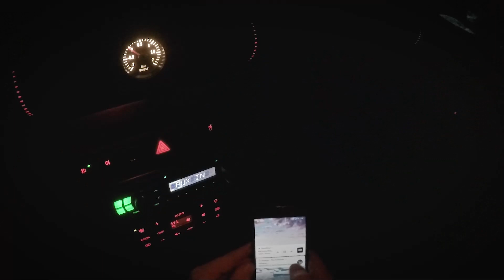Dom | Audi A4 snow fun ft. WRX STI & Lancer EVO (RAW+bloopers)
Nearly 10 minutes of POV videos with stupid comments.